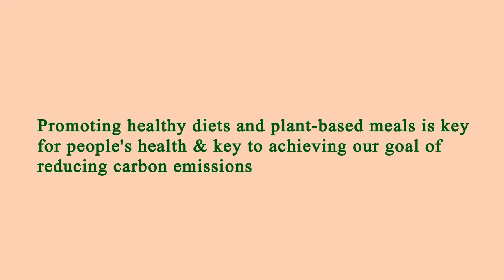Close to Me Restaurant Los Angeles 90011 CA, Los Angeles County, California, United States